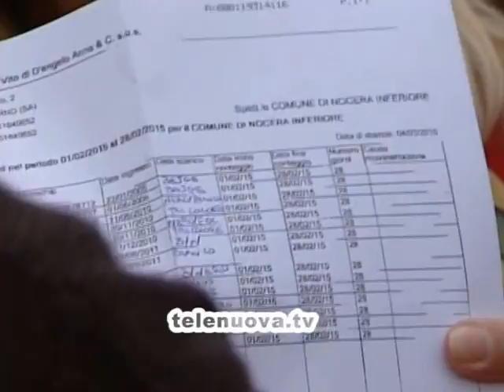Sarno: Blitz al Canile 01 - 29 Aprile 2015